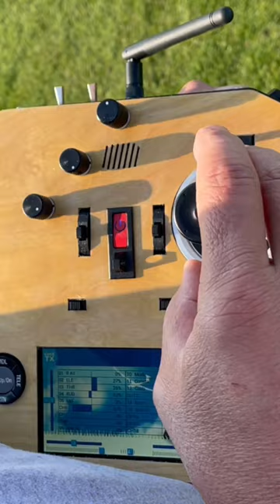Aloft Hobbies Single Stick Maiden Flight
This is the first use of the Aloft Hobbies Single Stick transmitter.  This transmitter is built around the electronics of a FrSky Horus X10 Express.  The airplane is a very old Durafly Tundra.